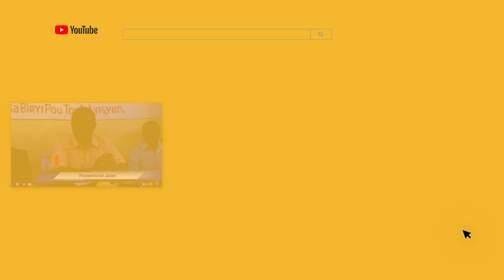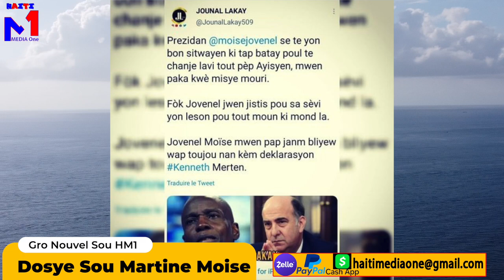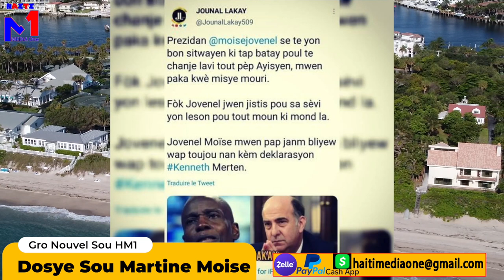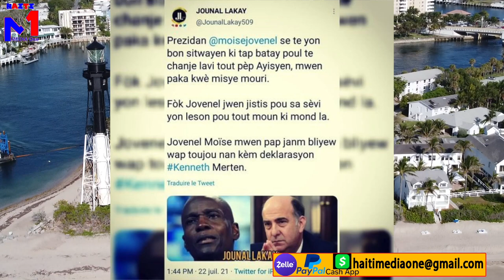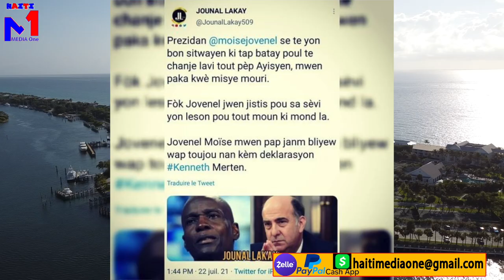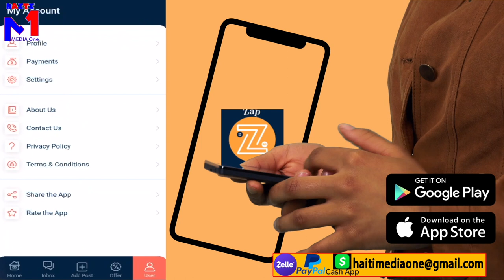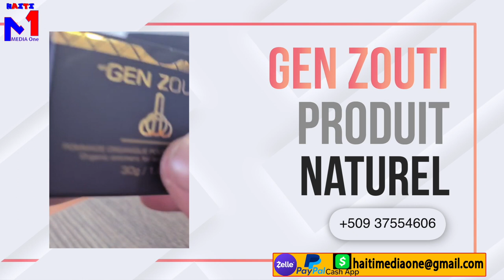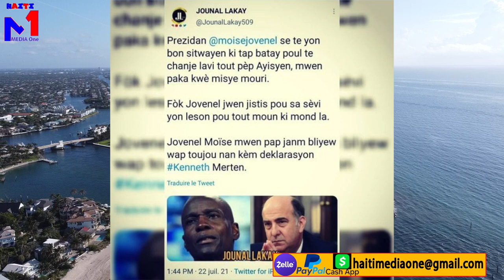Nap pran Okipasyon Amerikèn Ankò??? Yo Manke Asasine Prezidan Madagascar Tankou Jovenel